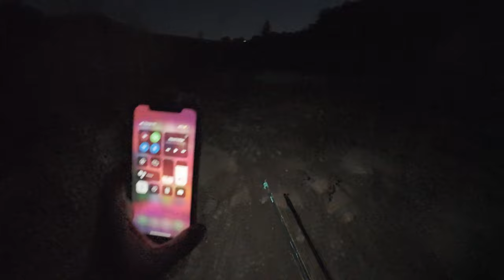FISHING in the SEA & the LAKE on the SAME DAY | Costa Brava & Pyrenees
My first attempt to catch a fish this way. Well, every beginning is difficult... sometimes miserable... But mostly funny!